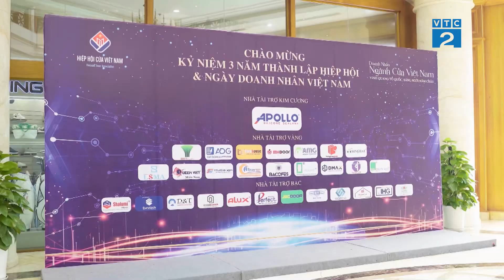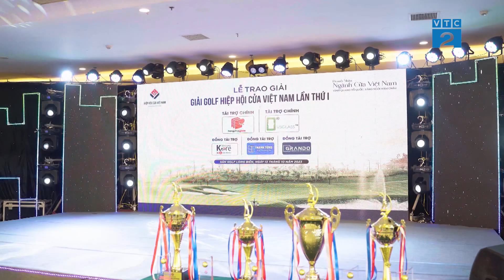[Góc nhìn người tiêu dùng] Mở ra những trang mới cho ngành cửa Việt Nam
Vào ngày 13/10 vừa qua, Lễ chào mừng kỷ niệm 19 năm Ngày Doanh Nhân Việt Nam và kỷ niệm 3 năm thành lập Hiệp Hội Cửa Việt Nam đã diễn ra thành công rực rỡ. Trong khuôn khổ của buổi lễ, Hiệp hội Cửa Việt Nam đã tổ chức chuỗi sự kiện vô cùng ý nghĩa.
🎬 Chương trình truyền hình Bản tin Kinh tế số do kênh VTC2 (Kênh Khoa học Công nghệ và Đời sống) thuộc Đài Truyền Hình Kỹ thuật số VTC và Vnpaco Media phối hợp thực hiện.
📺Đón xem Bản tin Kinh tế số vào lúc 18h45 và phát lại vào lúc 8h15, 14h15 ngày hôm sau trên kênh VTC2.